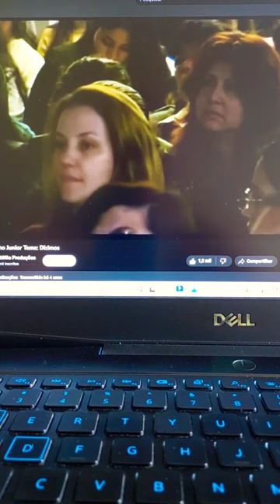Quem não dá o dízimo vai pro inferno afirma grande teólogo assembleiano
Não negocio os dons de Deus, isso é fruto do suor do meu rosto, click e conheça